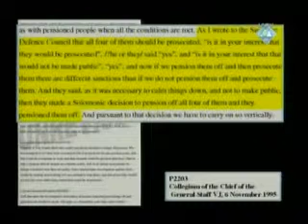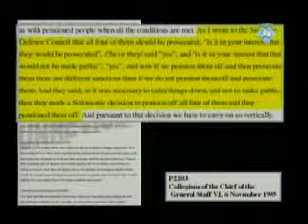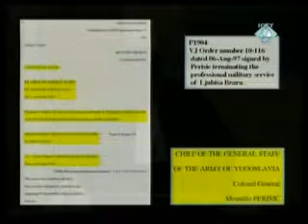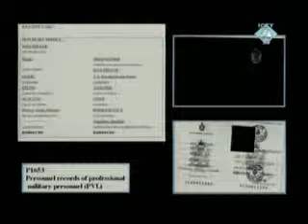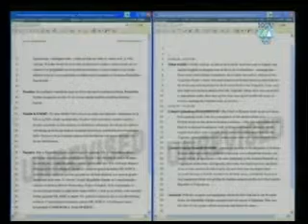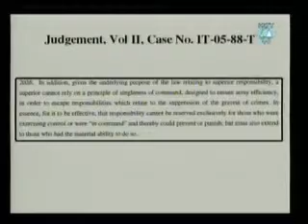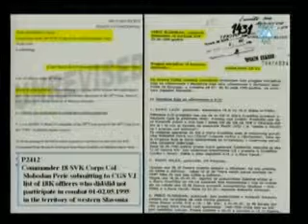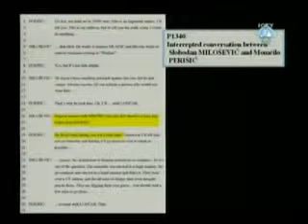Closing Arguments - Momčilo Perišić (Part 3/6) - 29 March 2011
Closing arguments in the case of Momčilo Perišić , 28 March to 31 March 2011